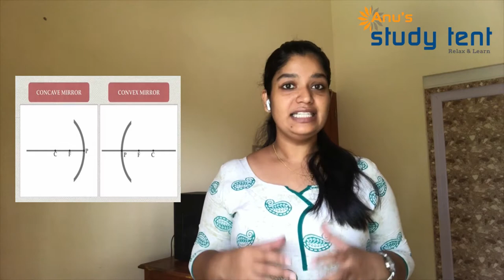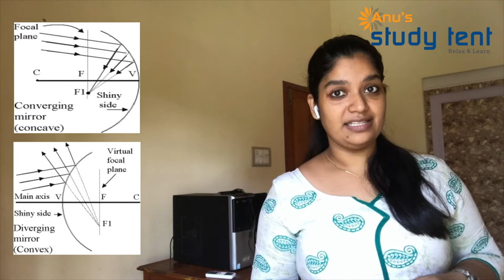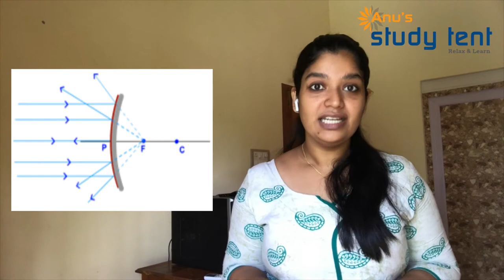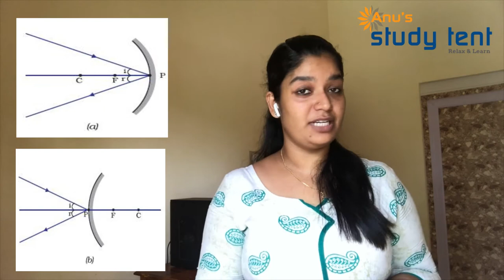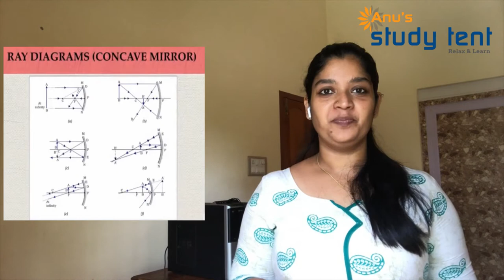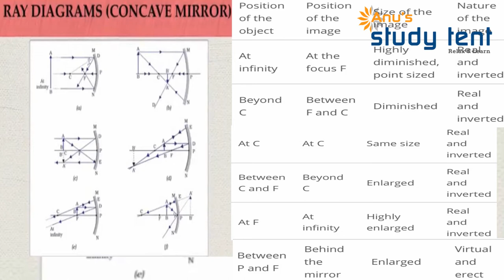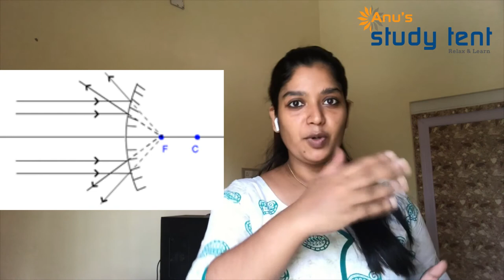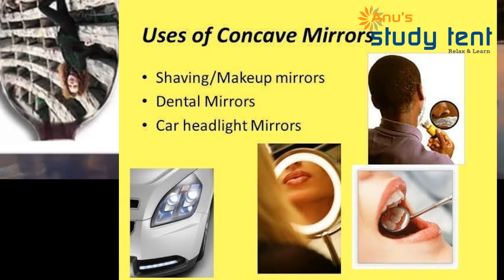Light:Reflection and Refraction-Spherical Mirrors|CBSE Class10-Physics| Science Lecture in Malayalam